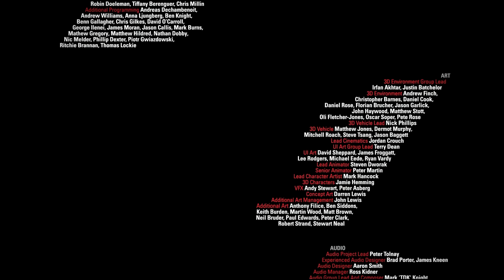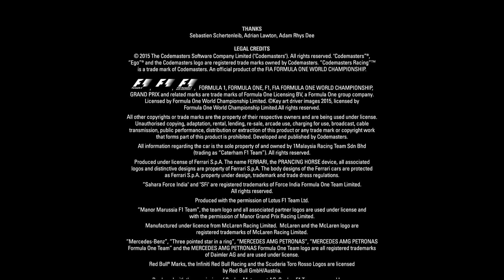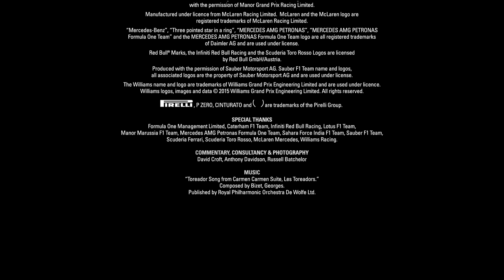100% Races On Every F1 Game | Part 32 | F1 2015